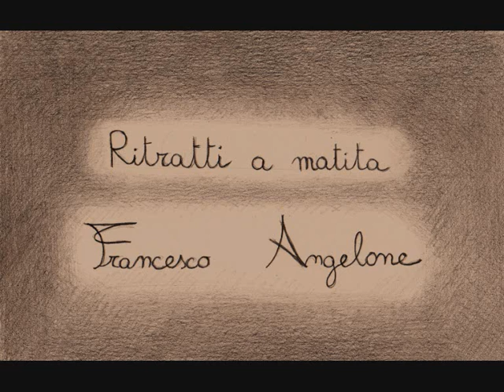Ritratti a matita di Francesco Angelone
Alcuni ritratti a matita di Francesco Angelone